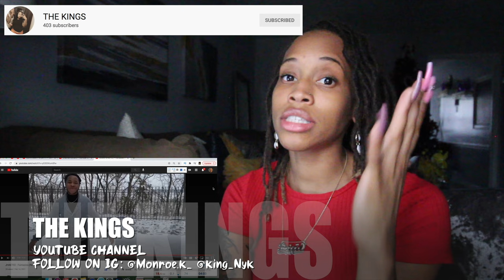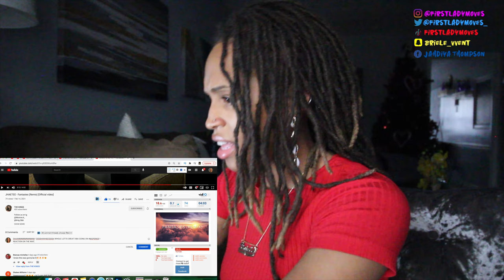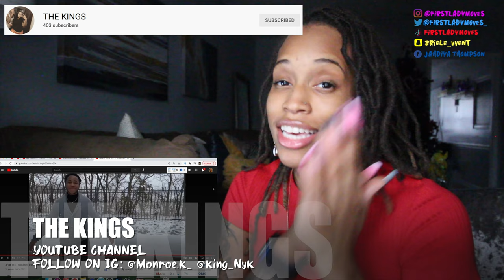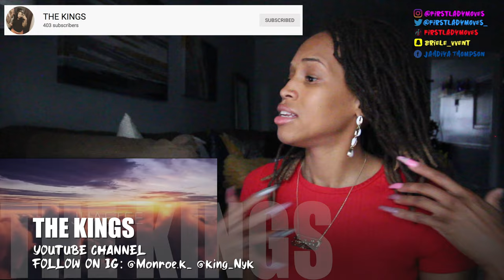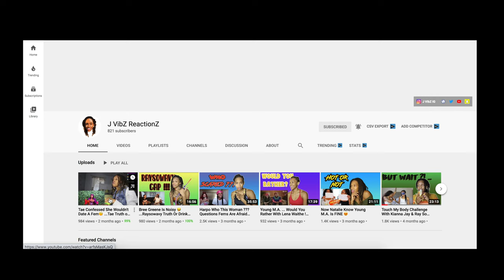Real Life Fantasy...Jhaetee Fantasies Remix